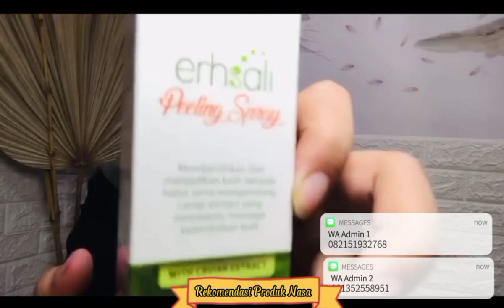tips Seputar Kulit Agar Cerah, Bersih, Alami l Stockist Nasa Samarinda l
Di video kali ini Mincan sharing tips seputar kulit.